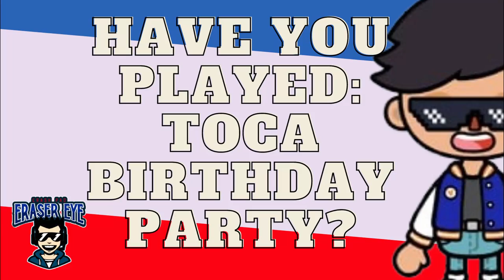Have you played? | Toca Birthday Party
What if you can celebrate your birthday everyday? If you like that then,
well, this game is certainly made for you. You can have amazing parties at the tip of your fingers! Eat cake and get gifts at your request.

But sadly, it is only available in iPhone and iPads. Goodluck!